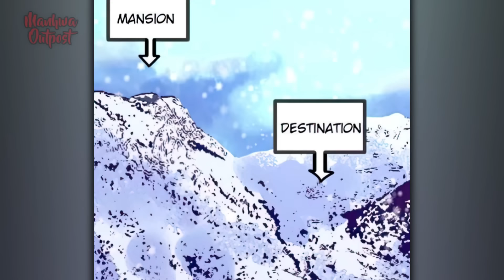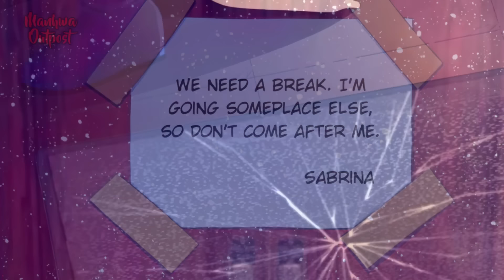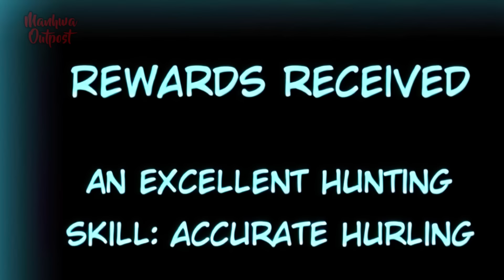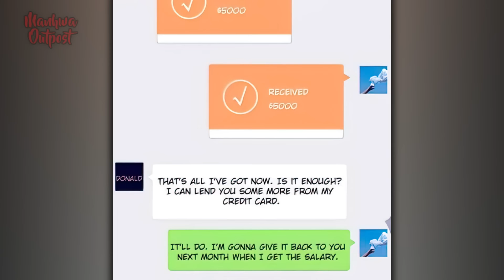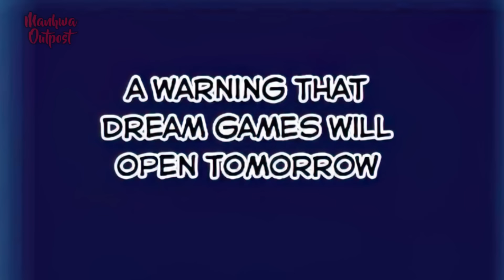He was ALONE with HER in a POST-APOCALYPTIC WORLD.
Howard, the lowly office employee, is stuck at the bottom of the corporate ladder until a chance encounter with the mimic dream system changes his life! Now he can access all the adventure he ever wanted: having adventures, fighting monsters and living with his gorgeous but fierce boss! The mission, as always, is to be attractive but independent, bold but sensitive.

Part 1  00:00
part 2  19:59
part 3 40:00
part 4 01:11:00

~  Channel Tags